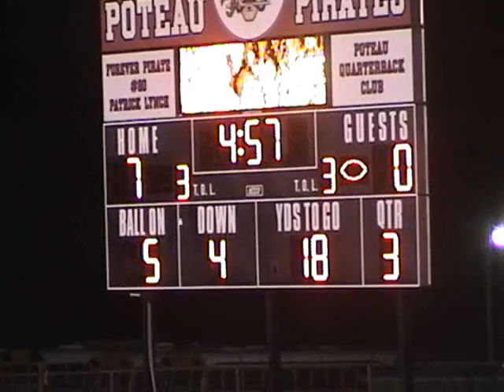Pirate Punt Block TD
Pirates Block Idabel Punt.  Recover in Endzone for TD.